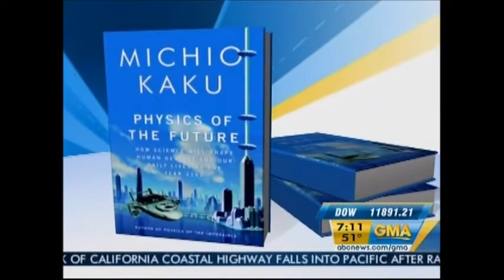Japan's Nuclear Reactors - March 18, 2011